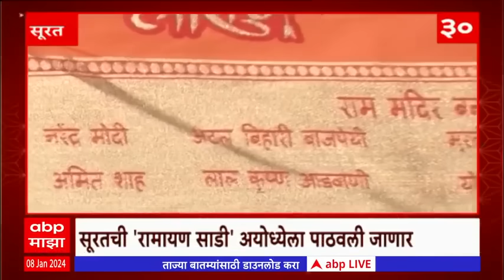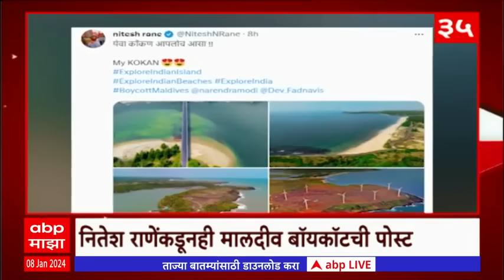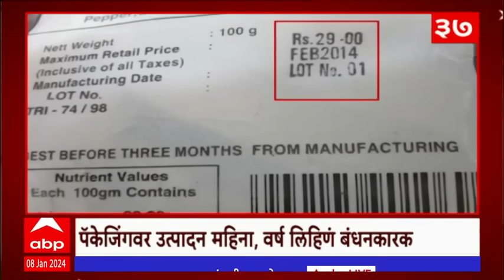TOP 50 :आत्तापर्यंतच्या 50 बातम्यांचा वेगवान आढावा : बातम्यांचं अर्धशतक: 08 January 2024 : ABP Majha